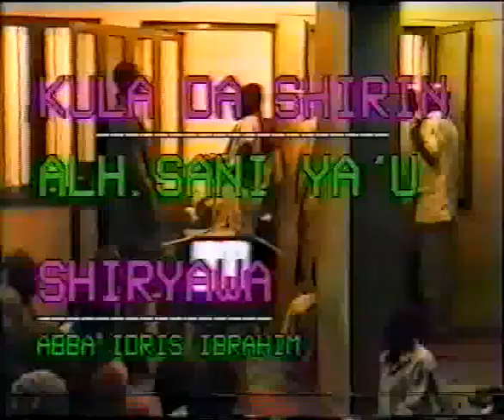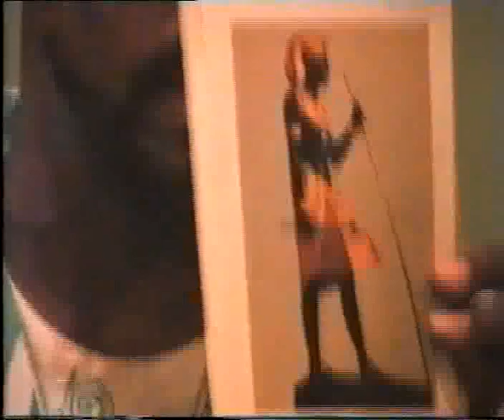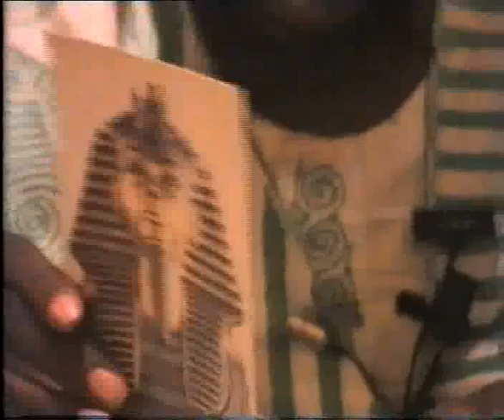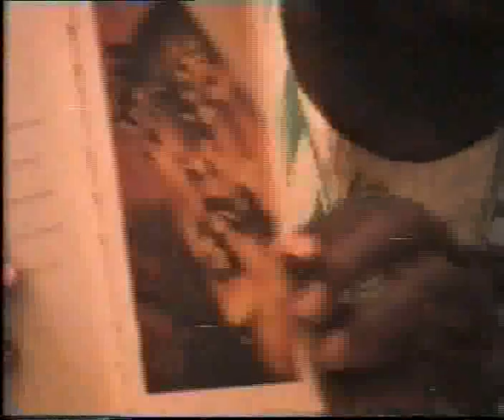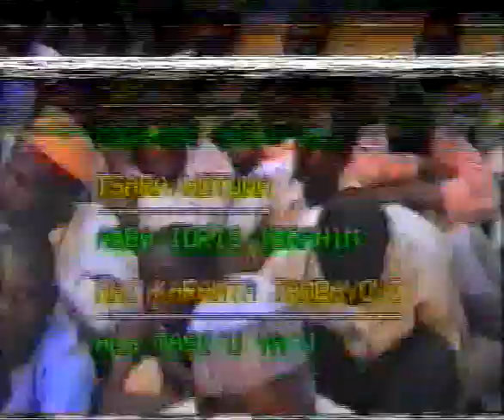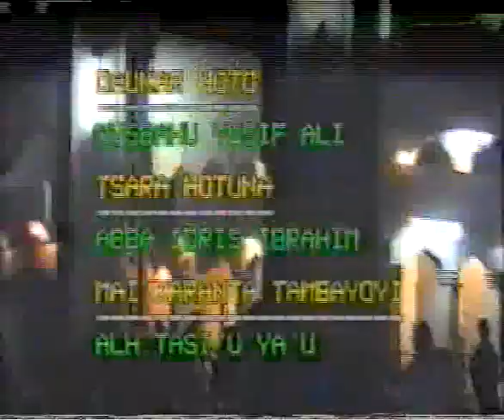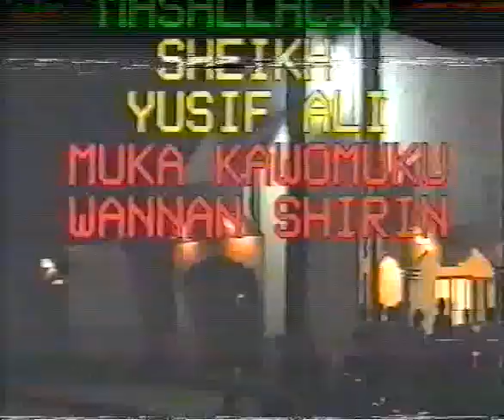Tafsir No 7, 1421/2000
Tafsirin Al'Qurani wanda Sheikh Yusuf Ali yake gabatarwa a Masallaci Masjidul Fathi dake Tudun Malaki, Kano, tare da mai jan baki, Mallam Nura Abdullahi Dandume. A n gabatar ranar 29/08/1421, daidai da 25/11/2000. An karanta Suratul Na'zi'ati daga aya ta 15-33
Ayi saurare lafiya.